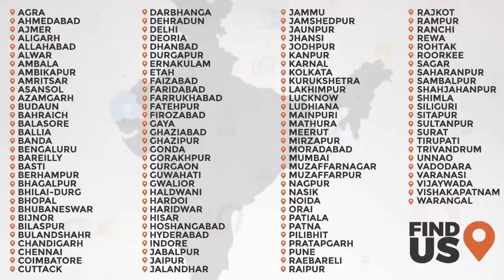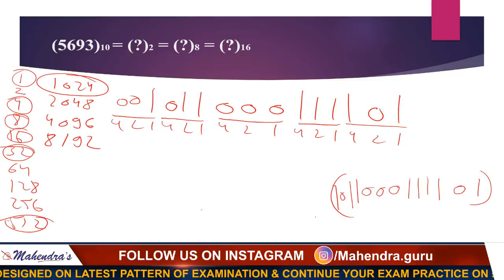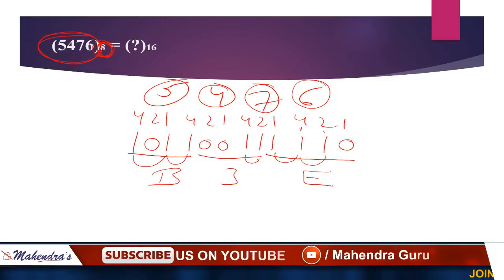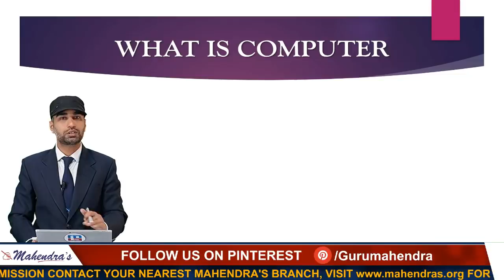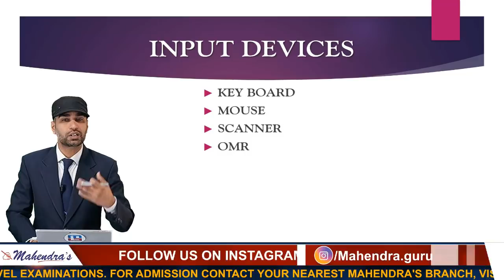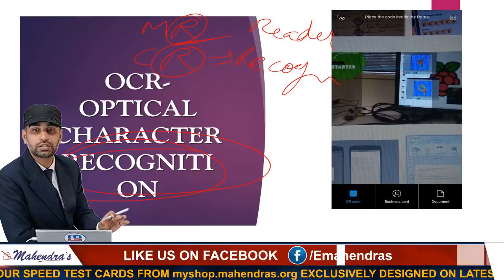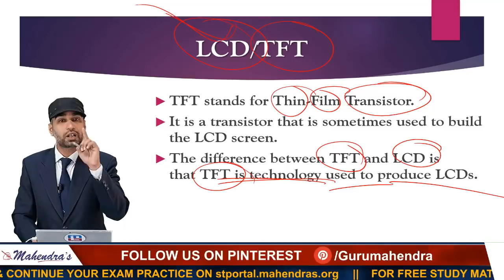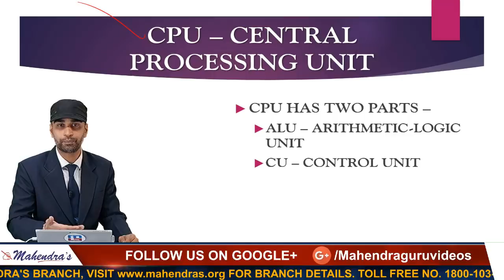Basics of Computer | MMC | SBI MAINS 2018 | Live at 1 pm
This tutorial is all about Basics of Computer Explaining by your computer guru.

MONDAY , WEDNESDAY, FRIDAY :
7 AM - CURRENT AFFAIRS LIVE (CAL)
8 AM - THE HINDU EDITORIAL EXPRESS
9 AM - ENG SBI PO/ CLERK MAINS
10 AM - REASONING SBI PO/ CLERK MAINS
11 AM - MATHS SBI PO/ CLERK MAINS
12 PM - GA SBI PO/CLERK MAINS
1 PM - HINDI IBPS RRB PO/ CLERK
2 PM - REASONING IBPS RRB PO/ CLERK
3 PM - MATHS IBPS RRB PO/ CLERK
4 PM - ENG SSC CGL/CPO
5 PM - REASONING SSC CGL/CPO
6 PM - MATHS SSC CGL / CPO
7 PM - GS SSC CGL / CPO

TUESDAY, THURSDAY, SATURDAY:
7 AM - CURRENT AFFAIRS LIVE (CAL)
8 AM - THE HINDU EDITORIAL EXPRESS
9 AM - ENG SBI PO/ CLERK MAINS
10 AM - REASONING SBI PO/ CLERK MAINS
11 AM - MATHS SBI PO/ CLERK MAINS
12 PM - GA WEEKLY MCQ (ONLY ON SATURDAY)
1 PM - COMPUTER SBI PO/ CLERK MAINS (ONLY ON TUESDAY & THURSDAY)
1 PM - DESCRIPTIVE SBI PO/ CLERK MAINS (ONLY ON SATURDAY)
2 PM - REASONING IBPS RRB PO/ CLERK
3 PM - MATHS IBPS RRB PO/ CLERK
5 PM - REASONING RAILWAY CLASS
6 PM - MATHS RAILWAY CLASS
7 PM - GS RAILWAY CLASS

Speed Test ? Mahendras

1. No duplicacy or editing of the videos is allowed without the written permission of the publisher.

2. All the dispute are subject to Lucknow Jurisdiction only.

@ Copyright Reserved